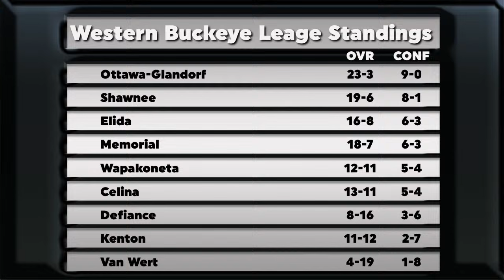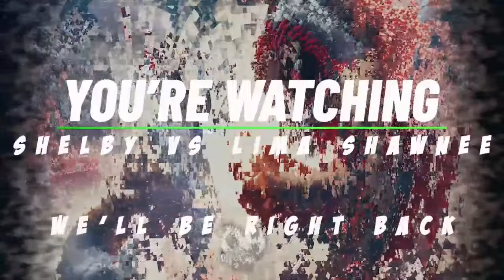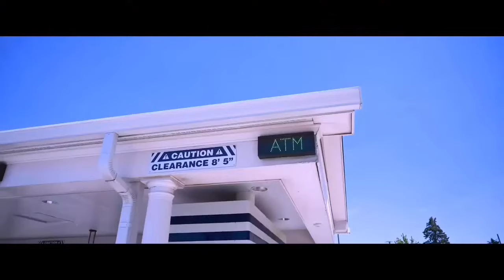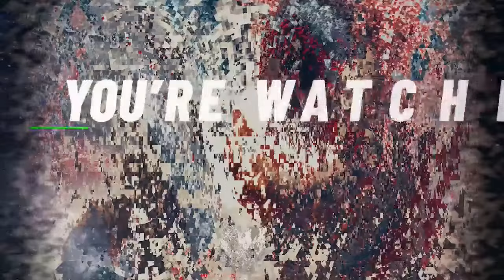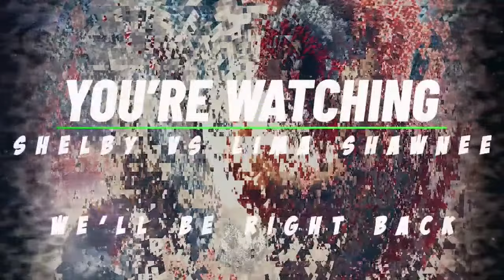#2 Shelby vs Shawnee D2 Regional Semifinal Boys Basketball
The winningest team in program history leads #2 Shelby (23-2) into the Division II Regional Semifinals at Bowling Green State University where sensational sophomore Beckett Bertke (21.2 PPG, 8.2 REB) and Lima Shawnee (19-6) will face them for a spot in the Elite Eight.

Enjoy a full video broadcast with Brian Skowronski and Mark Bollinger on the call for this playoff basketball showdown featuring Mr. Basketball finalist Alex Bruskotter (23.8 PPG, 9.1 REB) and a Whippets squad riding the longest winning streak (17 Straight) in the Division.

Thanks to these generous sponsors, tonight’s contest is presented FREE to fans.